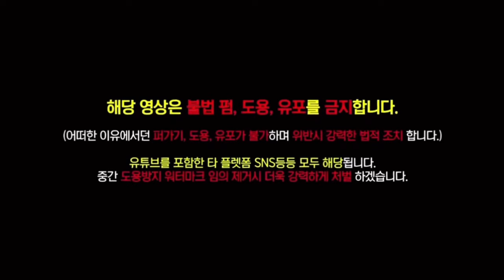(BJ조선참새) 참새오징어 비법소스